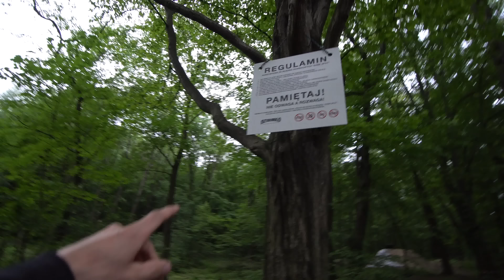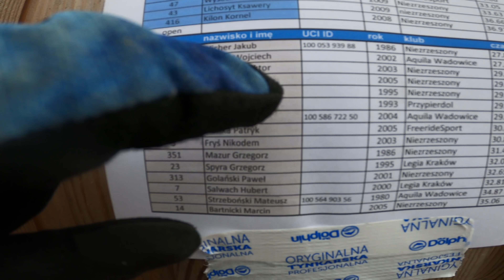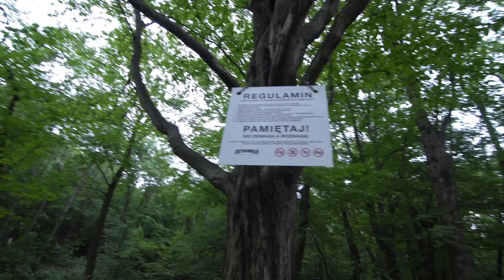ZAKAZ VLOGOWANIA W CZUBAKOWYM LESIE!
W dzisiejszym odcinku zabieram Was na wycieczkę do Czubakowego lasu, ale po drodze zaliczamy pumptrackowy Puchar Polski w Polance Wielkiej!

👍 Polub na facebooku!